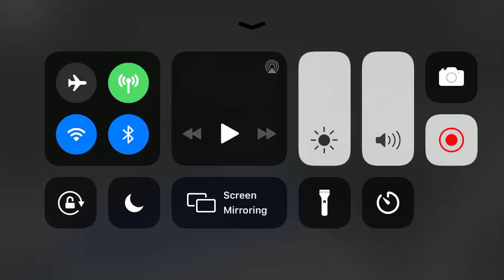Playing As Mousy Roblox Piggy House Player